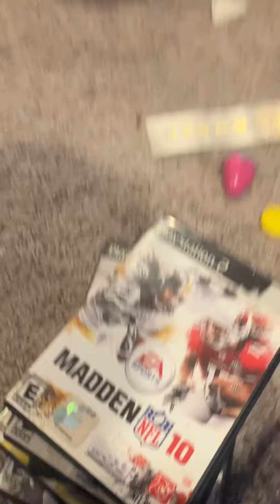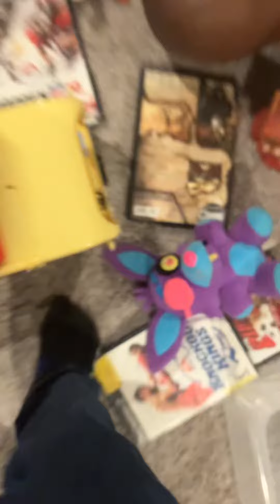Fnaf tales 1